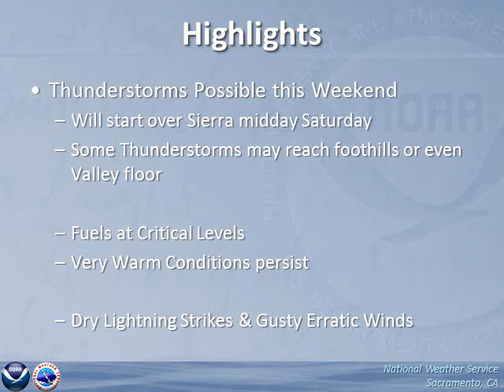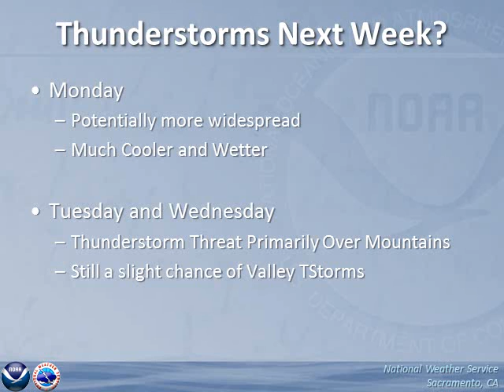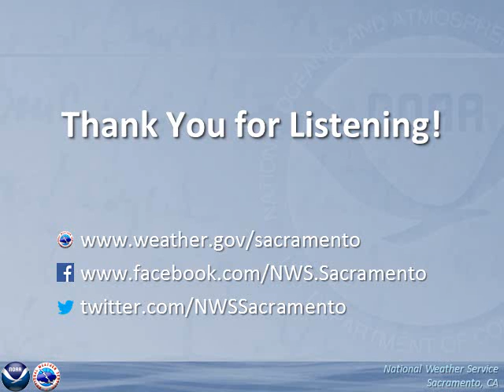Thunderstorms Possible Across Northern California the Next Several Days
This is a 3 minute summary of thunderstorm chances, locations, and possible impacts starting May 4th and continuing the next several days.